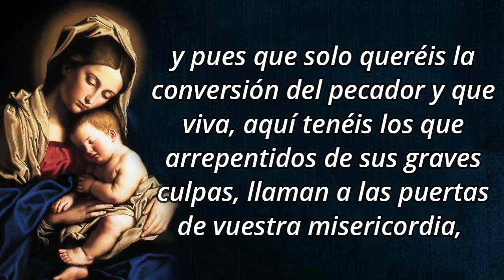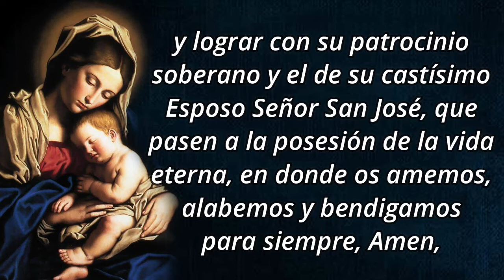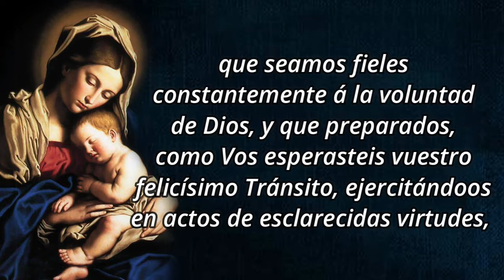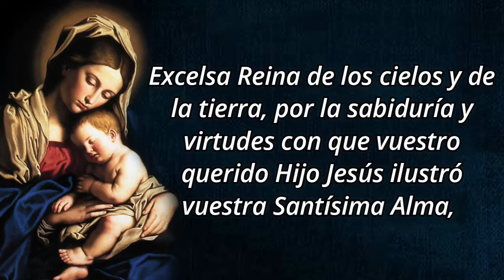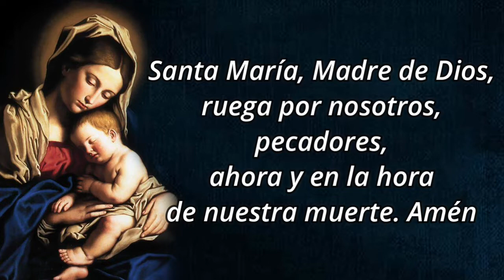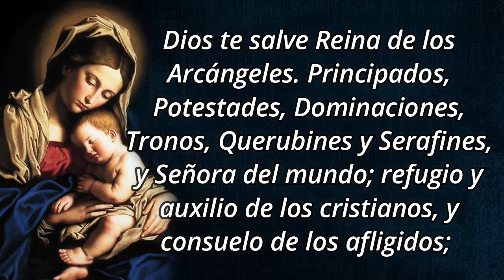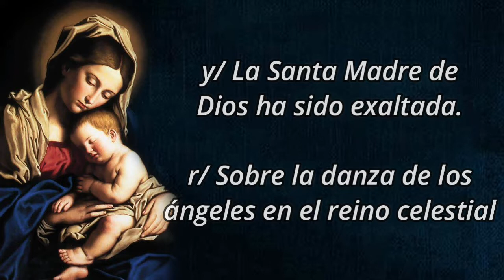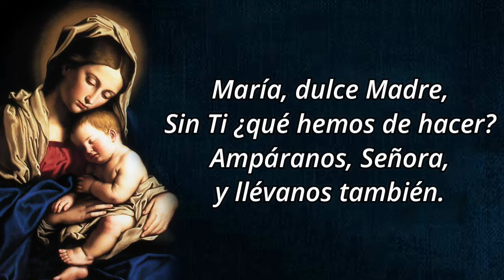Novena a La Virgen María Madre de Díos - Día 2